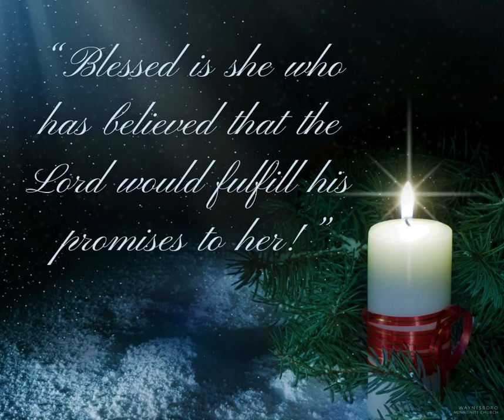Unusual Joy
A message from Pastor Clair Good at Waynesboro Mennonite Church.